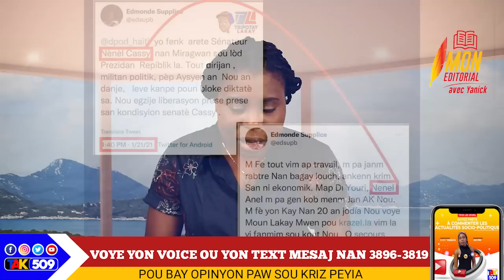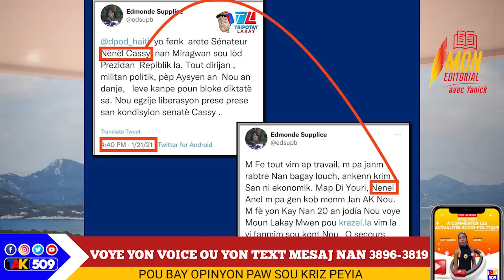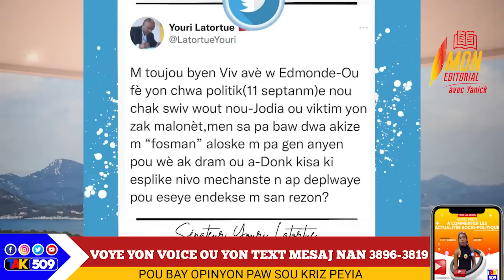Militan yo rive sou Marjorie Michel/ polisye sa yo mete dife sou yon ti jèn 21 lane